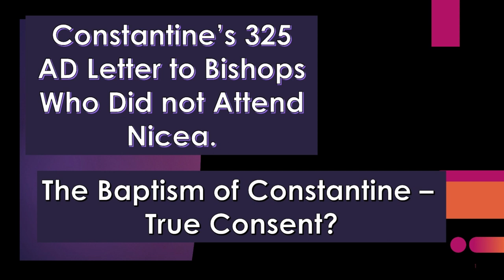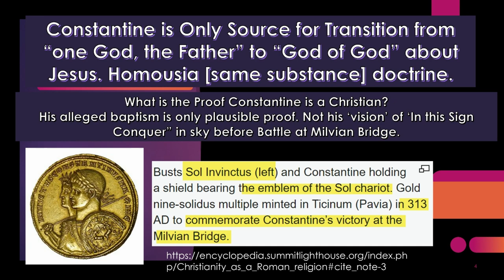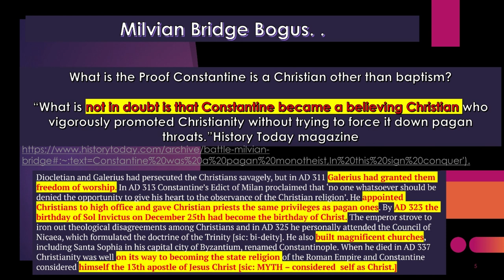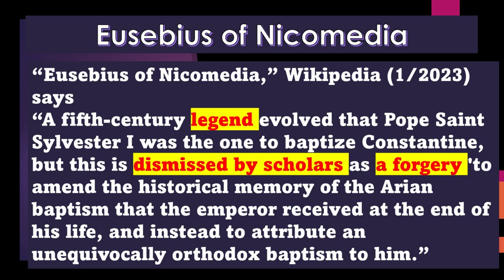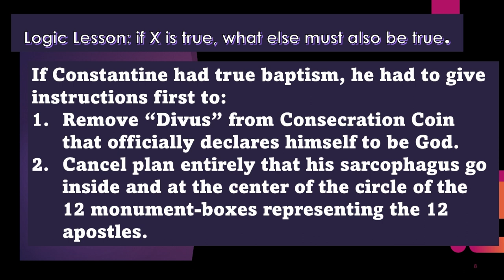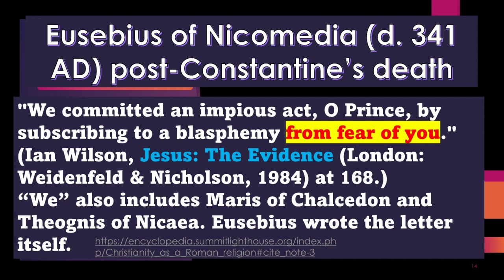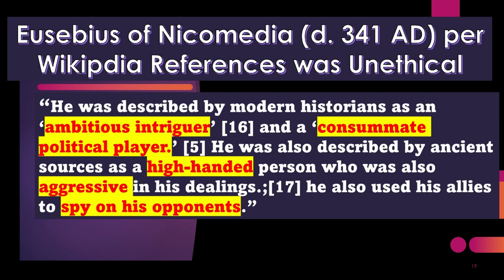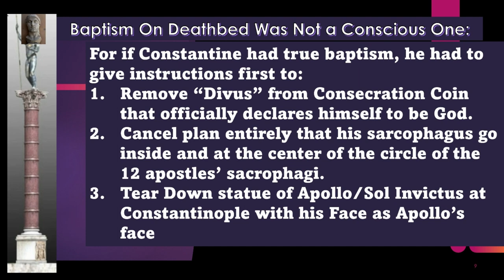Does Baptism of Constantine prove he was a Christian? Did Eusebius of Nicomedia Mislead Us? Re-Run.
While I am going into trial on a new case, I am posting Re-Runs of some revelatory videos you will not likely find anywhere eise.